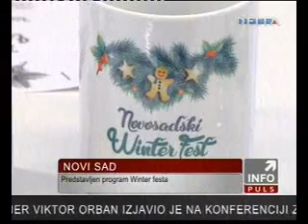Novosadski WinterFest - 21 11 2016 Radio televizija Delta Info puls 20 25 00